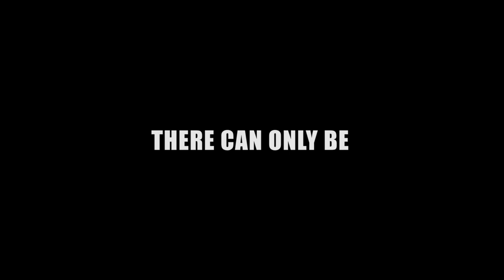Rapala Young Anglers Fishing Challenge TRAILER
The Rapala Young Anglers Fishing Challenge features six anglers pitting against each other at highly pressured fishing grounds. Can they perform under pressure and who will emerge victorious?

Rules:
-Elimination Style
-First round: 1 v 1
-Second round (Final): 1 v 1 v 1
-Duration: 3 hours
-Target Species: Peacock Bass
-Winning Criteria: Total length of all catches (All non-PB catches are counted as 30cm each)
-Lures: Participants will choose 5 lures to use throughout the competition